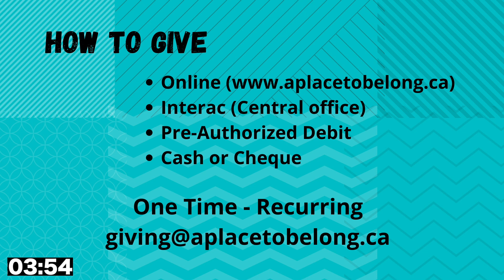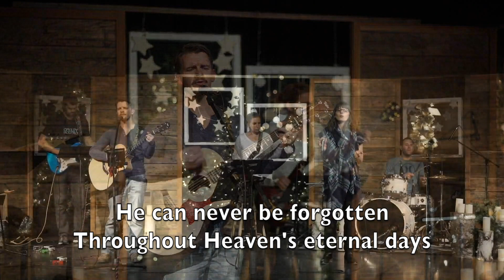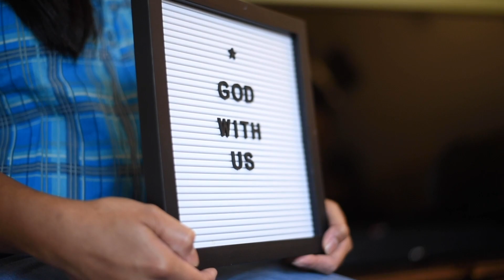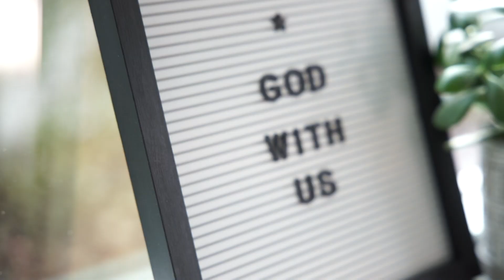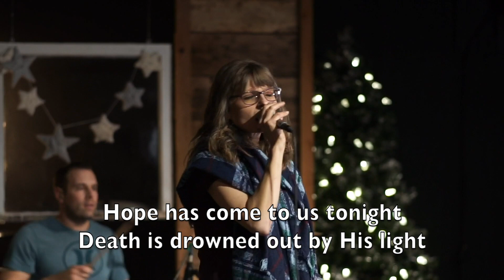December 6, 2020